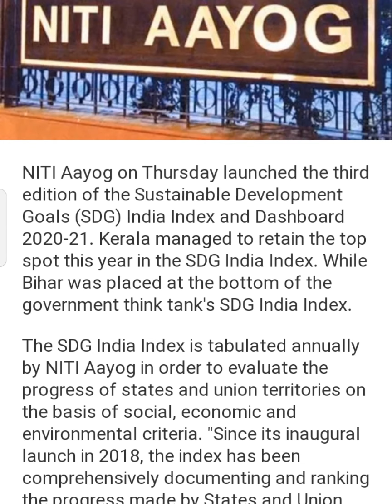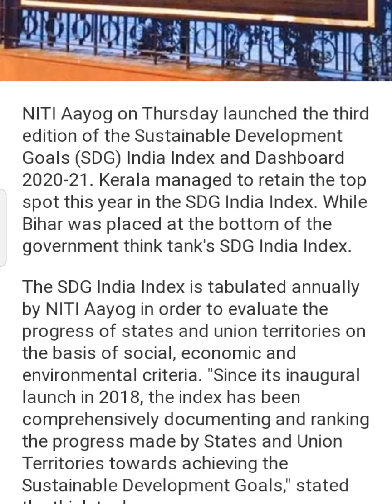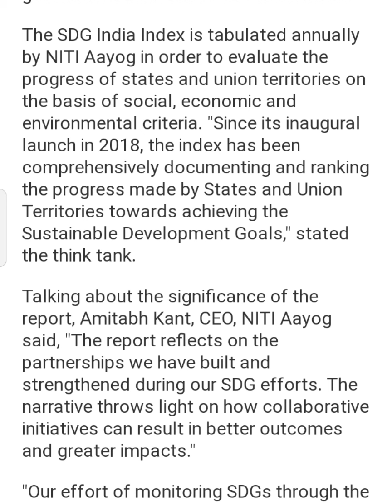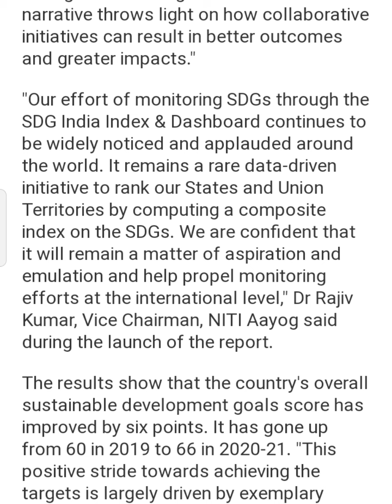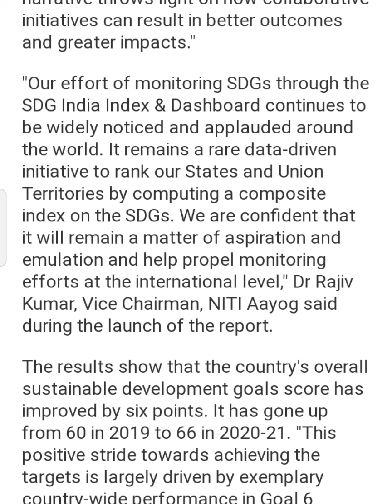Sustainable development Ranking|Higher education|RUCHI Ecoclasses for ugcnet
Sustainable development Ranking, Higher education, Paper 1For UGCNET, Current affairs.

query
Sustainable development Ranking# Higher education# Paper 1For UGCNET#Current affairs#RUCHI Ecoclasses for ugcnet#UGCNET#UGCNET Paper1#NTANET#NTANET Economics#UGCNET Economics#ugcnet Economics#ugcnet economics